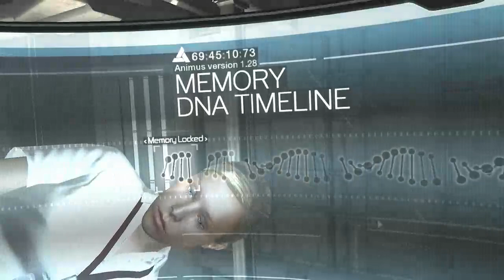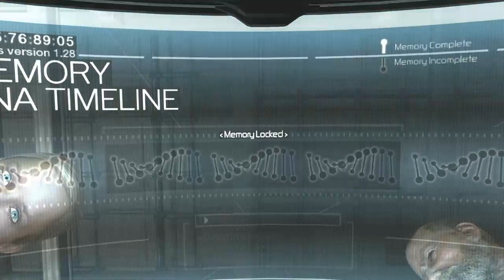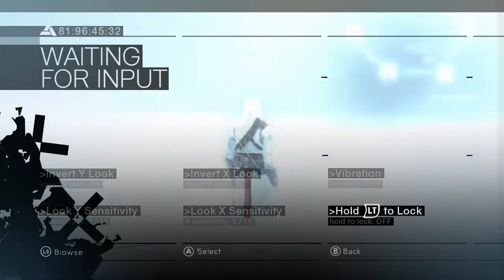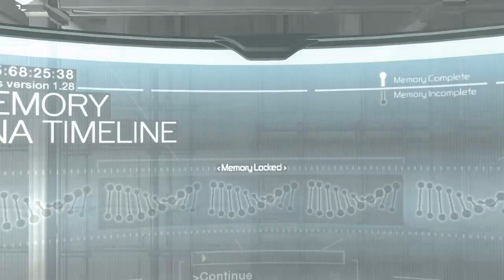Ass Creed #1 Anal dosh.0